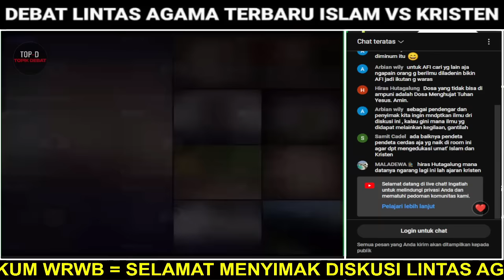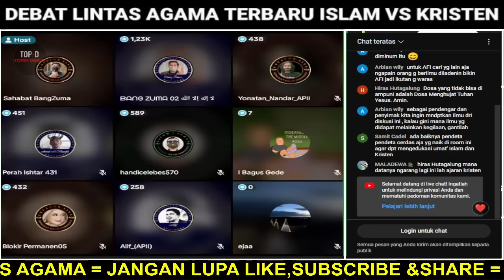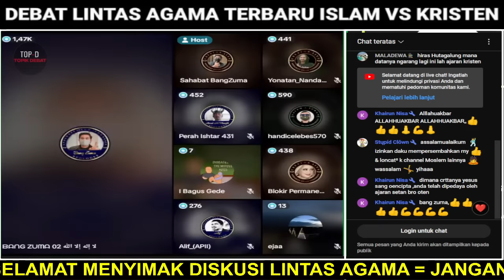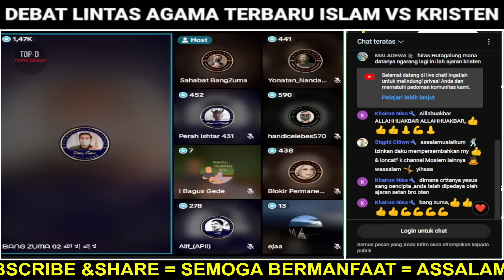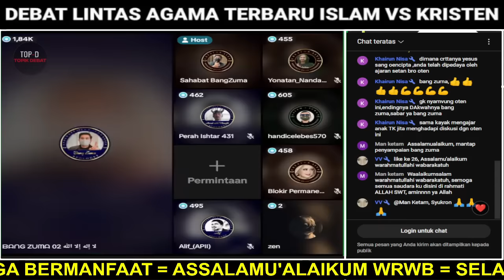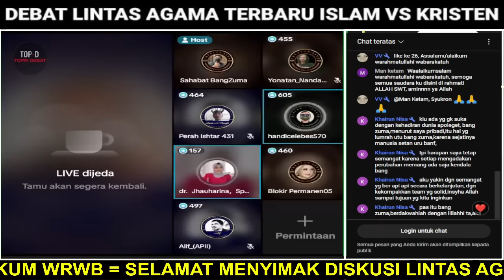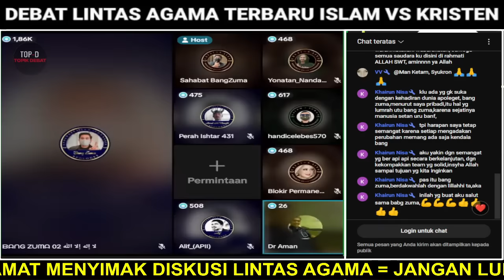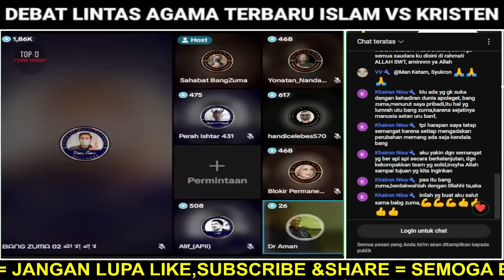HEB0HH..🛑 PENDETA MENEMUKAN BUKTI AL QUR'AN TELAH DIREVISI..‼️